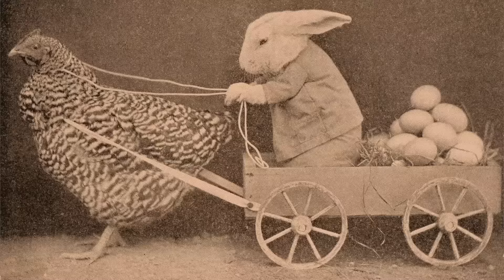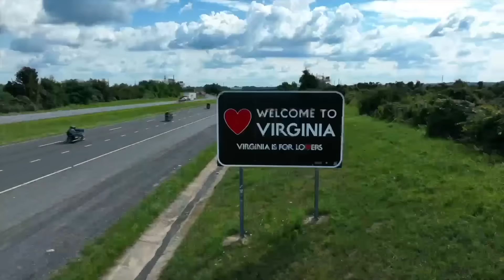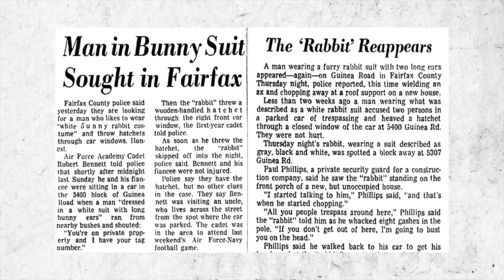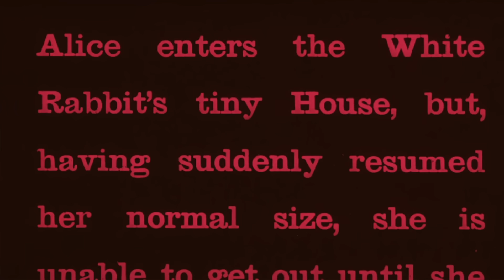1 HOUR Of Horrifying Easter Tales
Today's video is a compilation of every creepy easter story I've ever told on this channel...

Jessii Vee
210 Broadway, Unit # 105
Orangeville, Ontario
Canada
L9W 5G4